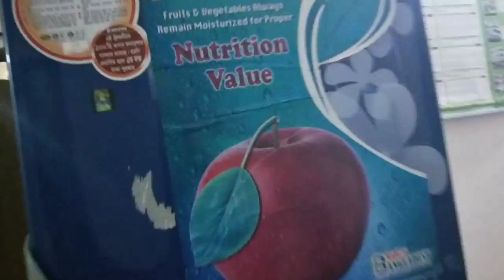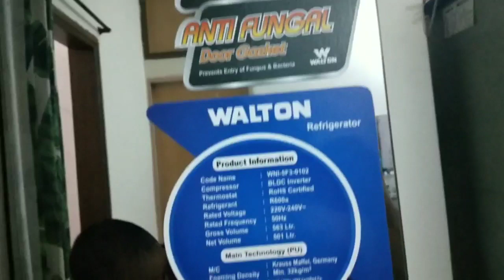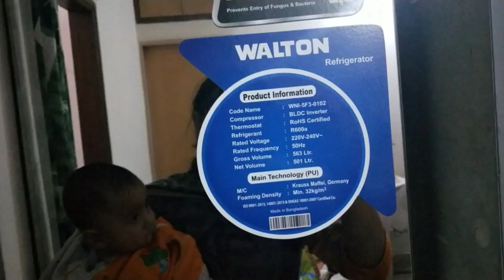অবশেষে আমি আমার স্বপ্নের জিনিসটি কিনতে পেরেছি।। মেয়ের জন্য কি টিফিন দিয়ে থাকি।।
🔹  ID - Sornaly Trisha

🔹  Page - Bangladeshi vlogger Sornaly

🔹  ID - Bangladeshi Vlogger Sornaly